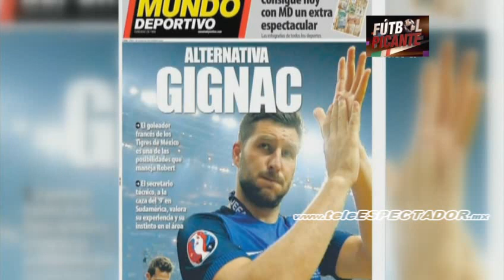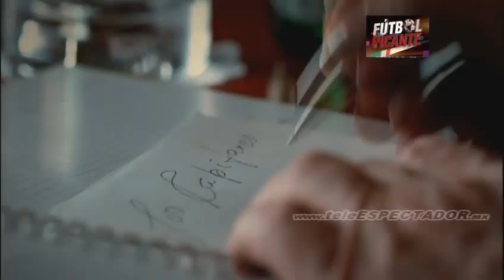Reacciones a la goleada sufrida por el AMERICA ante TIGRES - Los Capitanes